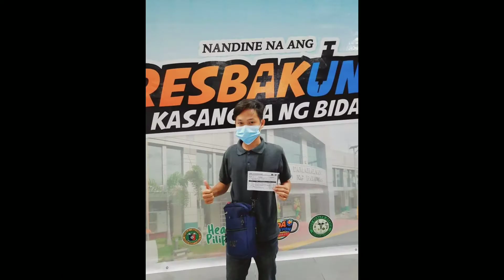ANG NANGYARI SA SECOND DOSE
Oct 29,2021